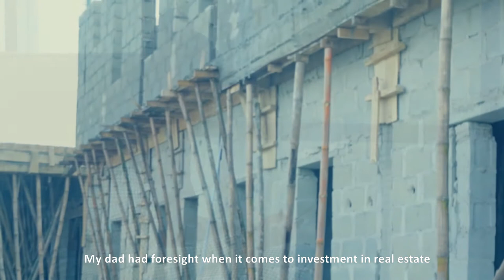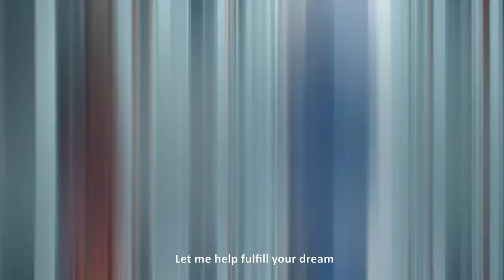MauhomesNG Sales video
Visual for @mauhomesng

Packaged/shot/color graded by Blackbulb

We are a group that provides media solutions, we work with businesses and individuals to strengthen their reach on their business.

The company is in the business of creating videos and photo content for various purposes like Music videos, Adverts, Events, Documentaries, Interviews, Corporate videos, Real estate videos, Online video courses, YouTube videos, and much more.
We specialize in providing innovative media solutions at high volume.

 to book us